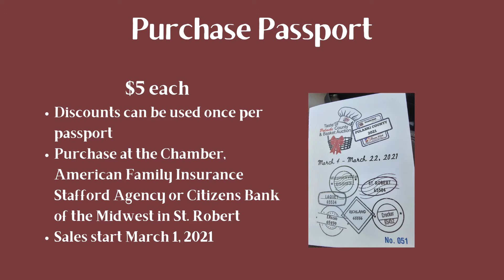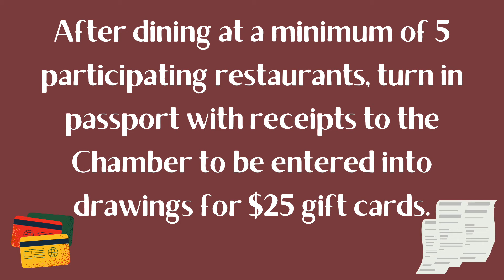Taste of Pulaski County Passport Edition 2021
Taste of Pulaski County is back in a new & safe way. Locals & visitors will have the opportunity to travel around the county and try tastes from a variety of restaurants, thus bringing customers into our restaurants that are in need of support. Taking place March 4th —March 22nd, patrons can purchase passports and then visit participating restaurants of their choice. The cost is $5 per passport.  One passport per person and each passport is good for one deal at each participating restaurant.  Passports can be purchased at the Chamber, American Family Insurance Stafford Agency and Citizens Bank of the Midwest in St. Robert.  Upon completion of the event, patrons can turn in passports (after visiting a minimum of 5 participating restaurants) to the Chamber to be entered in to a drawing for prizes.